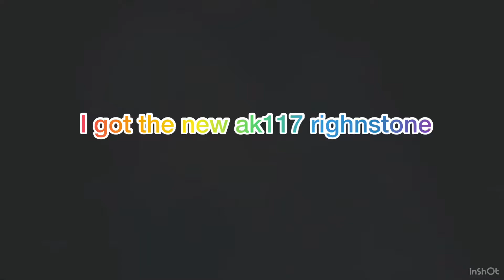I got the new akll7 skin